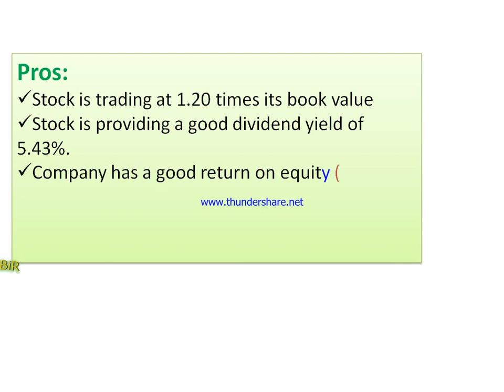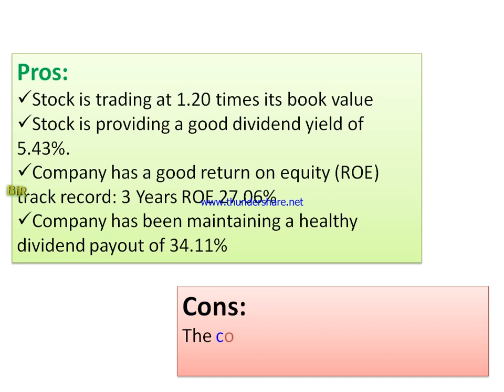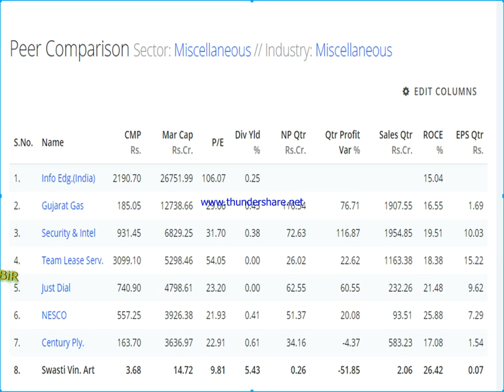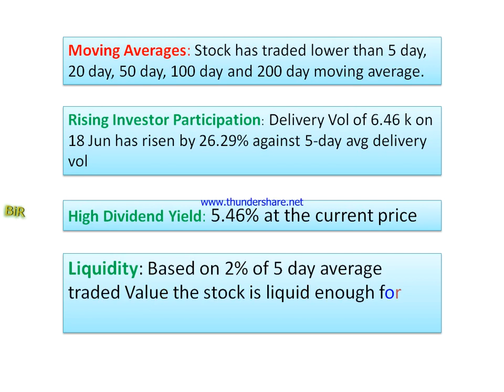A panny stock wil be a Multibagger.??? just think about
In this video i will describe golden multibagger penny stock for 2019 to 2020
25 Multibaggers Penny Stocks for 2020...

multibagger penny stocks for  india,